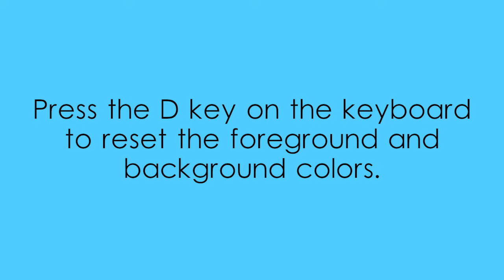Wallpaper Design in Adobe Photoshop - Tutorial 2